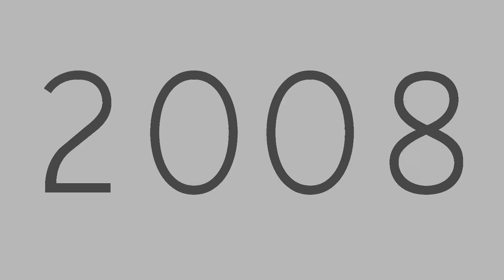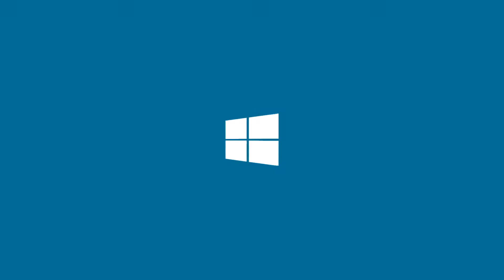Just Do It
This is the fifth of the seven 2013 snowboarding season edits that I am posting this year!